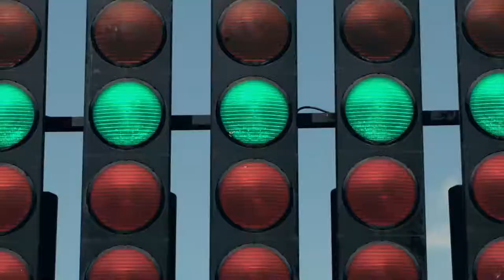2019 NEW Lamborghini Huracán EVO Hardcore Acceleration